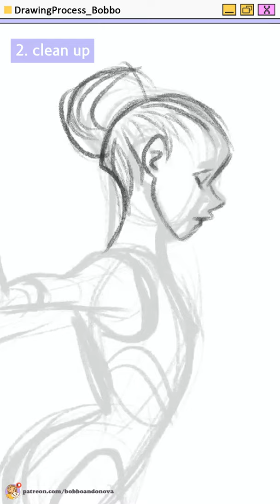✏️Digital Drawing Step by Step - in Procreate | Shorts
I tried to make this little reel and show u some tips but can u do this in that limited time?! Nope, u can't... or I'm too old for Reels, Tik Toks and any of that stuff. 😅🤧

🌼The gymnast muse - Eythora Thorsdottir
✏️ Paper pack from Max Ulichney